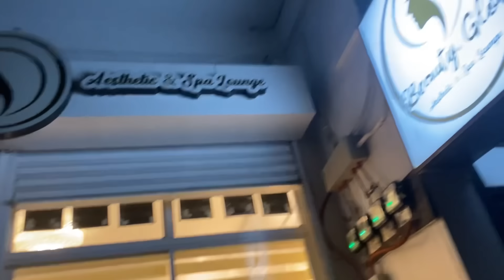PAGHATID KAY DAHRA AT BEA SUBRANG NAKAKATAKOT? DAHRA SUBRANG TAPANG?